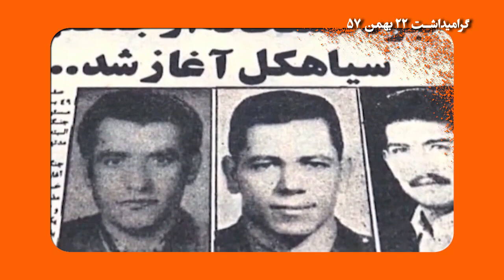انقلاب ضد سلطنتی از کجا و چگونه آغاز شد؟